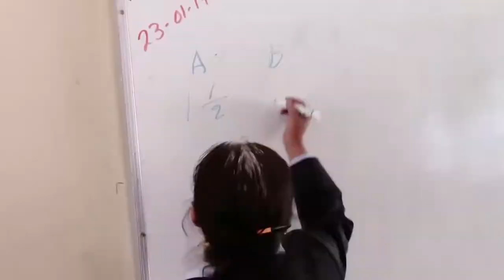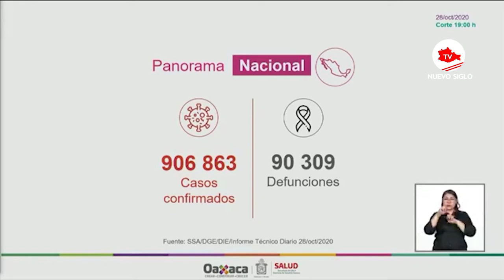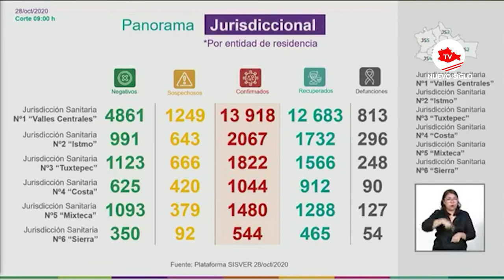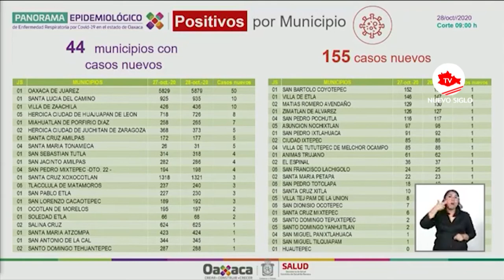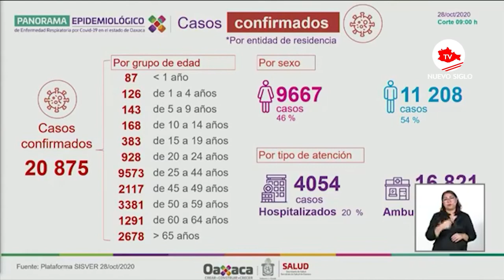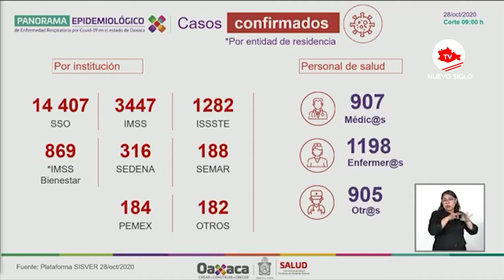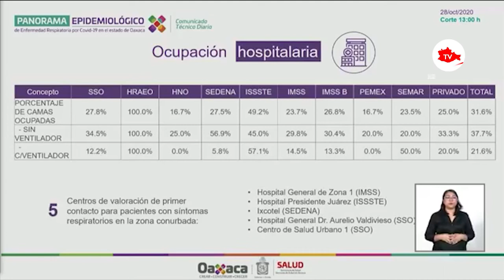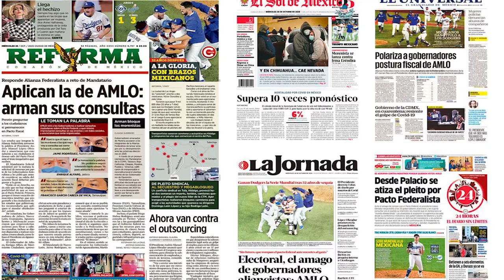NS NOTICIAS MIERCOLES 28 DE OCTUBRE 2020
NS NOTICIAS CANAL 21 TLAXIACO, TEPOSCOLULA, YOLOMECATL, CHALCATONGO. CANAL 17 PUTLA VILLA DE GUERRERO Y CONSTANCIA DEL ROSARIO